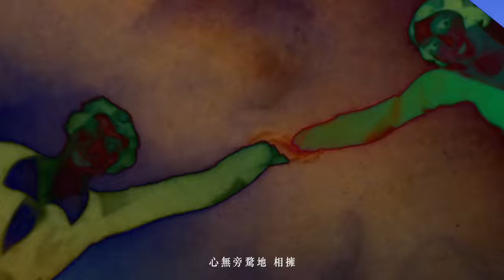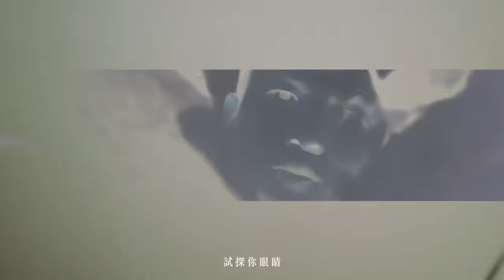郭頂《淒美地 The Fog Space》官方版 MV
" 不知一切的人哪，去到那個一切未知的目的地。"

完整聆聽 郭頂 2016 作品《飛行器的執行週期》

淒美地     詞曲 / 郭頂

曾經我是不安河水  穿過森林誤入你心
沒計劃紮營  擱下了是非  一去不回

如今我是造夢的人吶  悵然若失流連忘返啊
等潮汐來臨 我就能記起  你的樣子

我沒看過  平坦山丘
怎麼觸摸  開花沼澤

嘿 等我找到你  試探你眼睛
心無旁騖地 相擁

那是我 僅有的溫柔也是我愛你的原因
在這淒美地

曾經這裡是無人之地  為何沒留下有效地址
肆意的消息  迷失在十月  沒有音訊

如今這裡是風和日麗  等你再回來雨過遷徙
看夜幕將近  我又能記起  你的樣子

我還記得  平坦山丘
如今身在  開花沼澤

心無旁騖地 相擁

在這淒美地

在這之前  別說再見
我已再經不起離別

我已經開始了想念

請幫我停住這時間

就這樣 別安慰

嘿 等我找到你  望住你眼睛
心無旁騖地 相擁

如此不可及  如此不思議
讓我墜落  在這淒美地